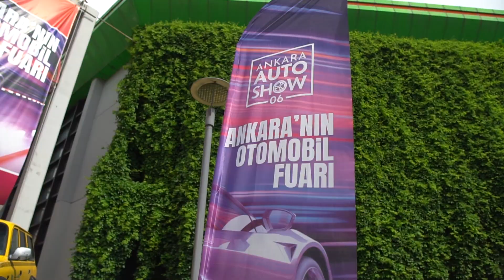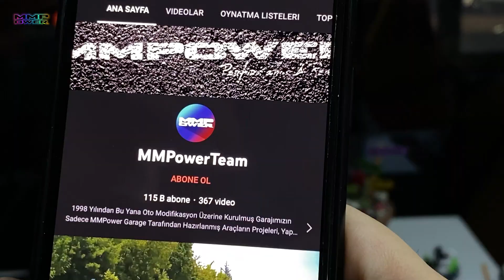MMPower Garage AUTOSHOW06 OTOMOBİL FUARINDA!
Herkese Selamlar,

Sevgili Mesut Abi (911Event) in Düzenlemiş AutoShow06 Bu Yıl Ankara ANFA Fuar ve Kongre Merkezinde Yapıldı. Birbirinden Güzel Hazırlanmış Onlarca Aracın Olduğu Bu Fuara Bizlerde MMPowerTeam Ekibi Olarak Sevgili F82 JavaGreen M4, E46 TwilightPurple M3 ve ShowCar NaMazda RX8JZ Projemiz İle Katılım Sağladık. Çok Keyif Aldığımız Bu Etkinliği Olabildiğince Siz Değerli Takipçilerimize Aktarmaya Çalıştık. Umarız Sizlerde İzlerken Keyif Alırsınız.

Muzik Listesi:
Sport Stylish Dubstep by Infraction